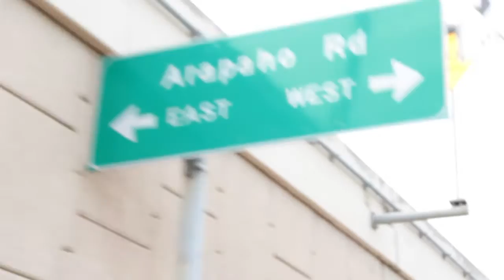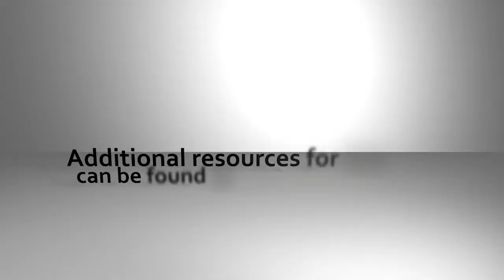Man on the Street - Revival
See how people get revived on a regular basis in this weeks episode of Man on the Street